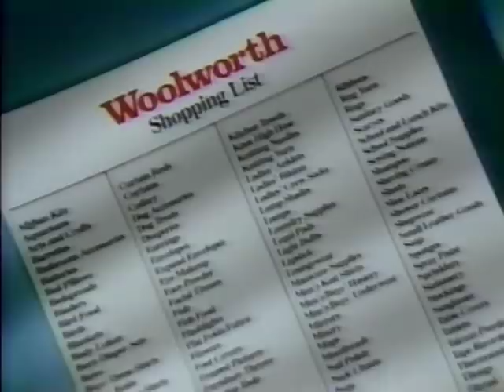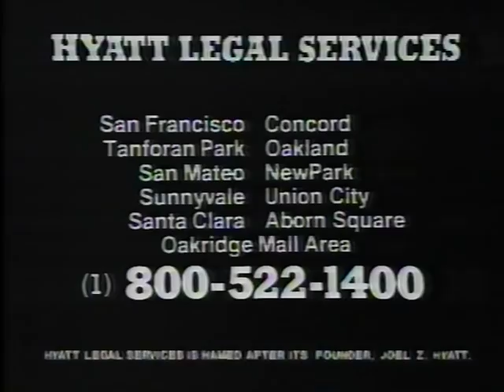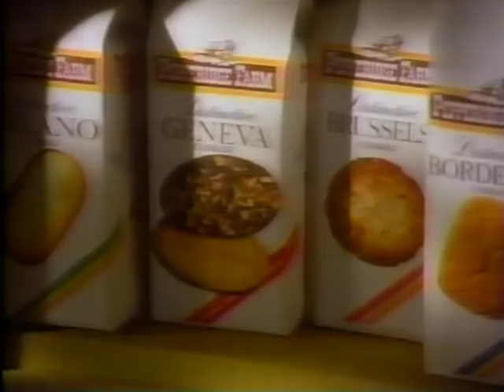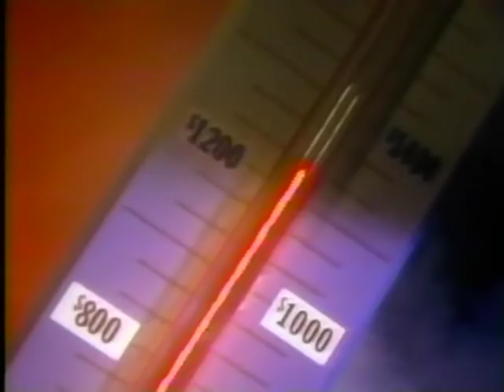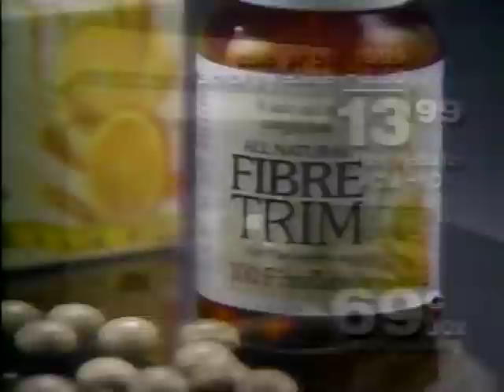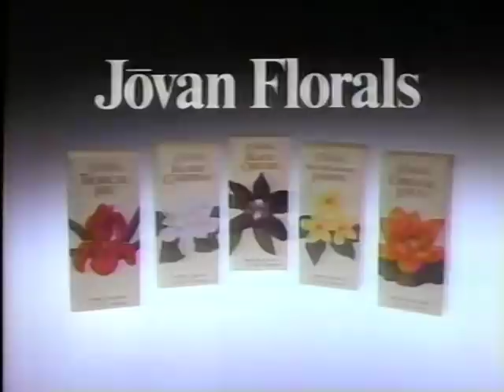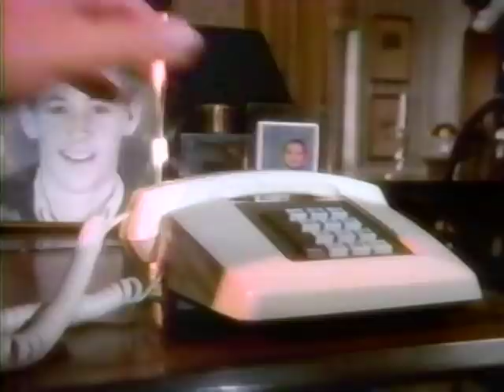80's Commercials Vol. 757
These commercials aired on KBHK on April 30th, 1986

1. "8 O'Clock Movie" Commercial Bumper
2. Isuzu Pickup Trucks
3. AirCal
4. Woolworth (The cat at 1:31 makes this ad)
5. General Foods International Coffees
6. California Lottery
7. Promo for "The Exorcist" (Would be interesting to see what the TV edit of this is like)
8. Bay Area Update
9. Breuners
10. Dreyer's Grand Ice Cream
11. Golden Gate Fields (5:00 That horse animation could use some work...)
12. Hyatt Legal Services
13. TV Guide (This issue was for the week of May 3rd)
14. Furnishings 2000
15. Northern California Nissan/Datsun Dealers
16. Alpha Beta
17. Pepperidge Farm Cookies
18. Promo for "Vertigo"
19. Promo for "The Exorcist II: The Heretic"
20. Pip Printing (The guy seen at 9:02 is character actor Eddie Deezen, best known for playing nerd characters in "Grease" and other movies at the time)
21. Ford Fever
22. PayLess Drug Store
23. Kodak Kodacolor VR-G Film
24. Jovan Florals
25. PayLess Drug Store (Same basic ad as the previous one but with different products featured)
26. Oldsmobile (With Dick Van Patten, who is clearly flying in a real hot air balloon)
27. DHL Express Document
28. Taco Bell
29. Promo for Hitchcock Week ("North By Northwest", "Psycho", "Vertigo" and "The Birds")
30. Sprint (I like the unique mix of "I Just Called To Say I love You" that's used here)
31. Lincoln-Mercury-Merkur
31. Breuners
32. Safeway
33. Thomas' English Muffins